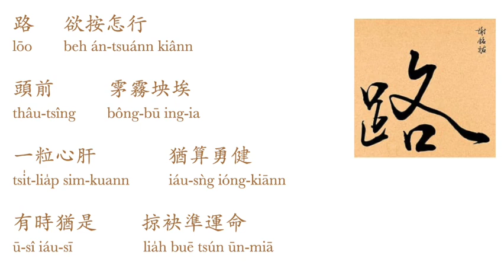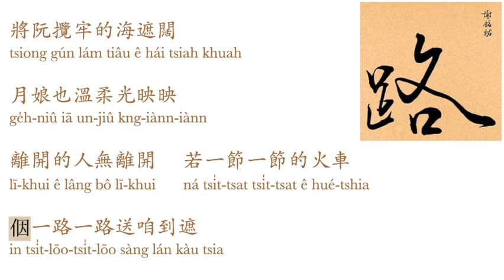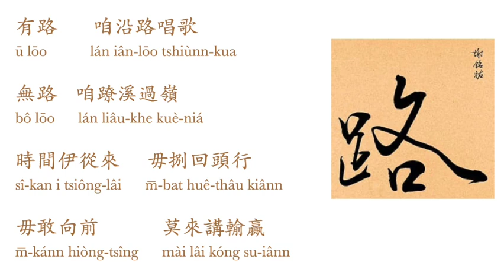謝銘祐 - 路 Hsieh Ming-Yu - The Road